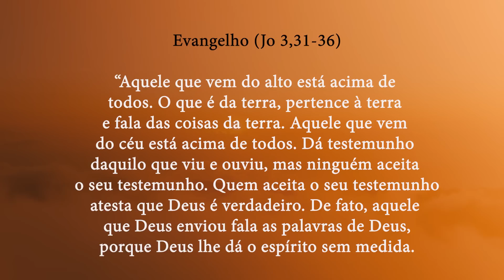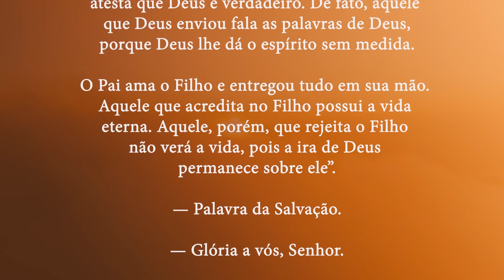Pense do jeito de Deus | Jo 3,31-36 | Padre Adriano Zandoná (20/04/23)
“Aquele que vem do alto está acima de
todos. O que é da terra, pertence à terra
e fala das coisas da terra. Aquele que vem
do céu está acima de todos. Dá testemunho
daquilo que viu e ouviu, mas ninguém aceita
o seu testemunho. Quem aceita o seu testemunho
atesta que Deus é verdadeiro. De fato, aquele
que Deus enviou fala as palavras de Deus,
porque Deus lhe dá o espírito sem medida.

O Pai ama o Filho e entregou tudo em sua mão.
Aquele que acredita no Filho possui a vida
eterna. Aquele, porém, que rejeita o Filho
não verá a vida, pois a ira de Deus
permanece sobre ele”.